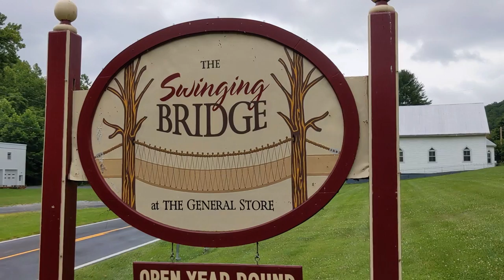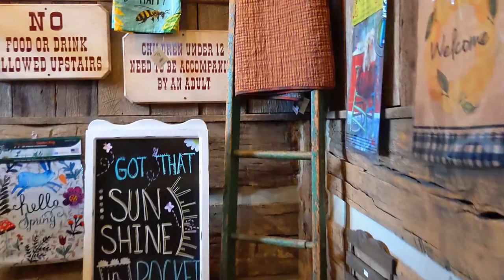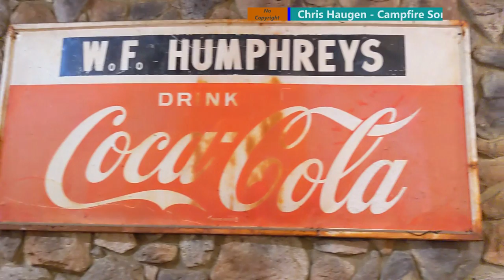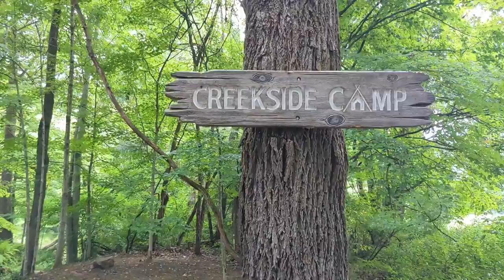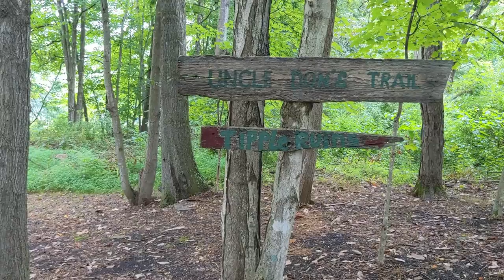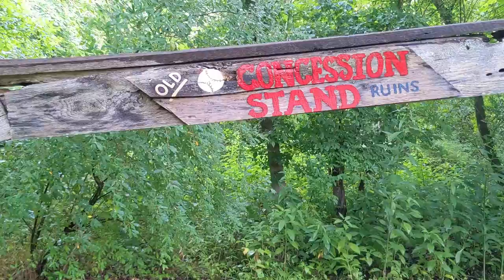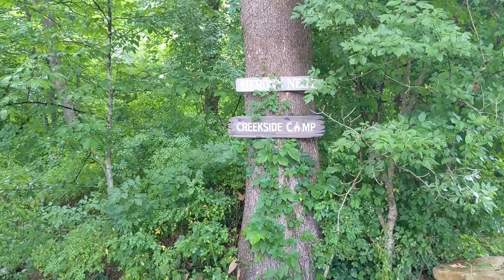Paint Bank & The Swinging Bridge Restaurant in Virginia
This video has "The Swinging Bridge Restaurant", The Depot Lodge & caboose, Uncle Don's Trail, Udderly Chick sculpture, Tingler's Mill and a Buffalo ranch.